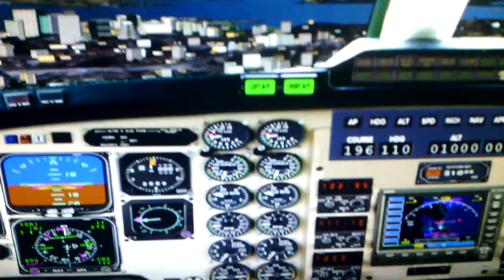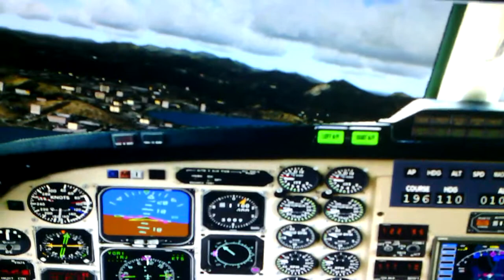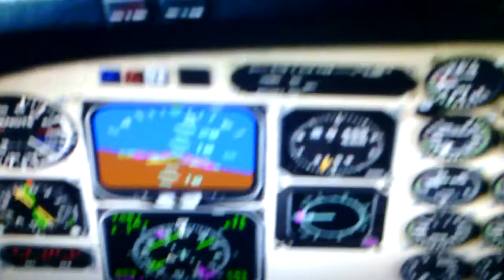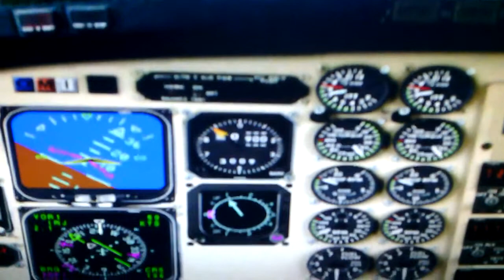Procedimento para pouso na pista 20 Santos Dumont - RJ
Testando Flight Simulator 9 no Windows 8 pró
Teste realizado em 21/04/2013 as 17hs off line, clima real.
Ultima versão dos drivers AMD para placa de video Zaphire HD 6770 1 gb.
Placa mãe ASUS F1A55M-LE, Fonte Corsair CX500, Monitor SAMSUNG SA300 REsolução em 1600x900
Joy Stick Genius Max Fighter F31-U Vibration 10 botões.
Processador AMD Fusion Llano A8 3870K - 8 gb memoria DDR3 1600, HD SSD 64 GB.
King Air B200, não é o da Aeroworks porque não consegui instalar e configurar no fs9 por causa de bug no painel.